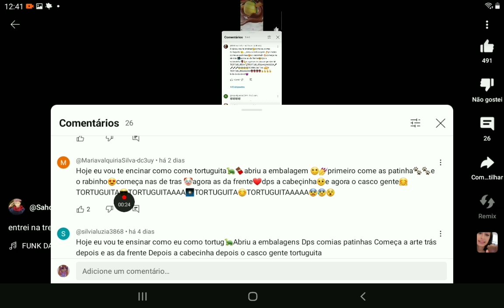hoje eu vou te ensinar como eu como tortoguita